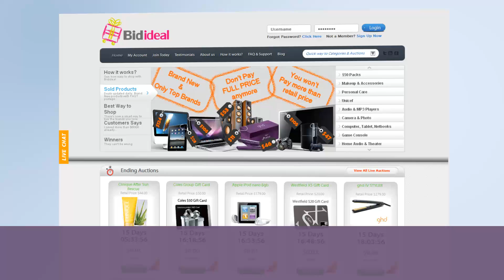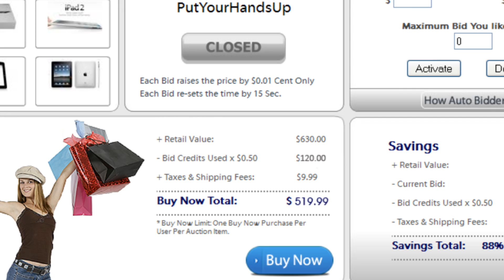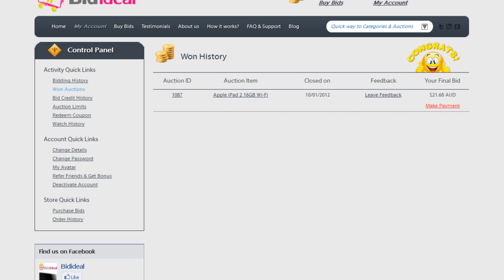Bid Ideal How It Works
The online shopping phenomenon! Get top brands at ridiculously low prices, all 100% brand new with manufactures guarantees.